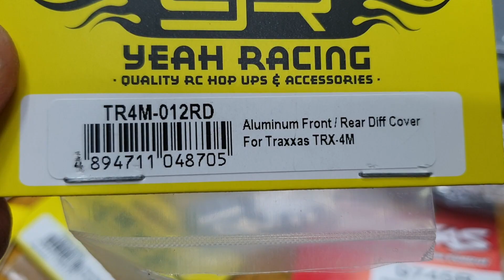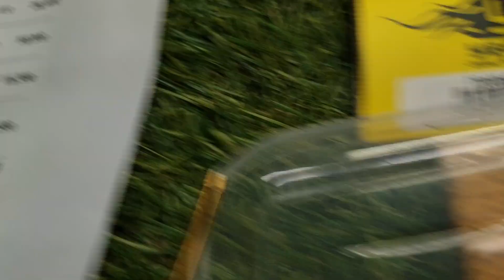안녕하세요 ^^ 알씨라이프입니다!!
☆락크라울닝☆
SCX24
미니디펜더
윌리스
미니드리프트
Trx4
Trx6
브롱코
G500
포제이
락망치
SCX10V4
SCX10V5
☆입문+초급자☆
k989
A979
A979B
미니딩고
미니에뮤
D7D7
윌리스
P408
레보킬러
144001
124019
124018
124017
124016
104001
104009
에보알
아빠맥스
마즈프로
메가버기
다이노소울
샌드XL
랠리마스터
에뮤
스콜피온
빅토리
에어리언
슈퍼메가버기
바이슨V3
VRX-2EP
치타한마리
브이코브라
☆중급+고급자☆
빅락
맥스맥스
EXB
클라톤v5
아웃케스트
노토리우스
타이폰v5
탈리온v5
슬래쉬
이맥스
이레보2.0
UDR
서밋5.5 (알씨대통령)
LST2
LST3
811BE
페로니
인플랙션v2
리밋트리스
☆엔진차량☆
FW06
티맥스2.5
레보3.3
VRX2
인포노NEO
811b
MP9TKI3
MP9TKI4
슬레이어
초대형RC카
아웃케스트
모하브
슈퍼바자레이
엑스맥스
8셀클라톤
8클라톤v2
데저트
데저트2.0
☆뉴알씨라이프☆
(신주소)
경기도  광주시  경충대로  1407-3
아산빌딩1층
((대표자 : 전홍완
알씨라이프 입니다))
RC의 모든것에 궁금증을 풀어드리겠습니다.
궁금하시면 언제든 물어봐주세요~